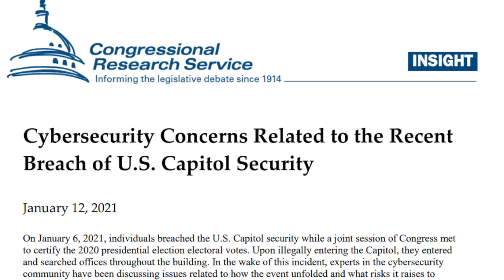Ideas for Legislation: How Congress Works, Part 18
Members of Congress have many reasons for initiating legislation, including in response to problems and promises made to constituents. The Congressional Research Service and the Congressional Budget Office provide  information that inform legislation.

60-Second Civics, Episode 4224: January 13, 2021

Images: Opening: Center for Civic Education and Canva; Slide 1: U.S. Dept. of Housing and Urban Development; Slide 2: Senator Chris Coons; Slide 3: Congressional Research Service; Slide 4: Senator Chris Coons; Closing: Center for Civic Education and Canva